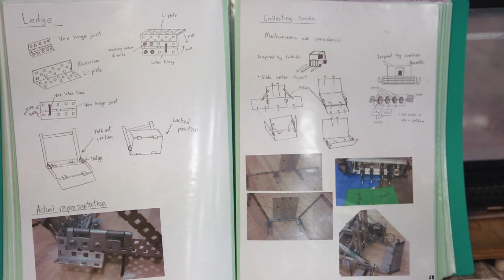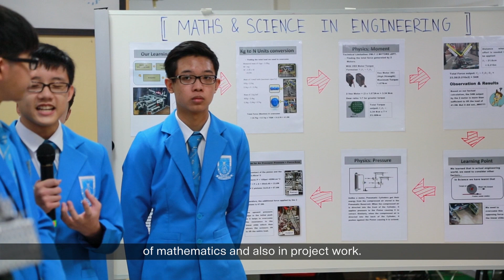Robotics and Engineering Programme @ Hai Sing Catholic School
MOE Work Plan Seminar (WPS) 2013
MOE will support all secondary schools to each develop an Applied Learning programme and a Lifeskills Development programme by 2017 to complement their core academic and student development programme.

The Applied Learning programme will serve to connect academic knowledge and skills with the real world. The emphasis is on the application of thinking skills, connecting knowledge across subject disciplines, stretching the imagination and applying these in authentic settings in society and industries.

Hai Sing Catholic School - Robotics and Engineering Programme

Through its niche in Robotics and Engineering, Hai Sing Catholic School seeks to inculcate 21st Century Competencies (21CC) such as Information and Communication Skills and Critical and Inventive Thinking in their students.

In line with MOE's emphasis on a Student-Centric and Values-Driven education, this is part of our efforts to ensure that all our students acquire a broad and deep foundation for a lifelong journey of learning.

Watch this video to find out what the students learn through the robotics programme at Hai Sing Catholic School.